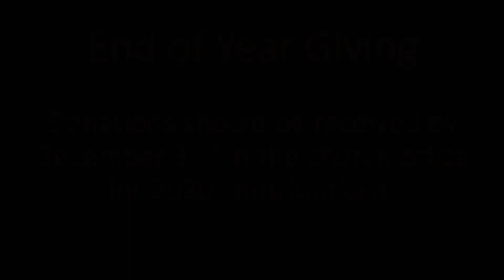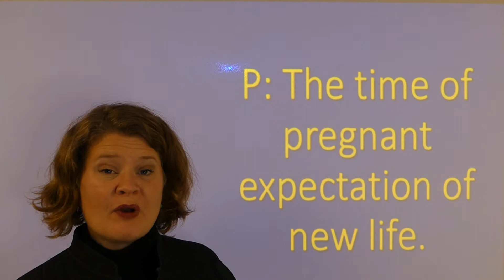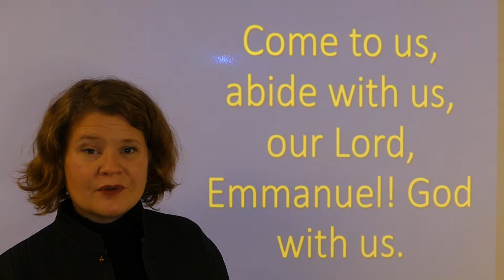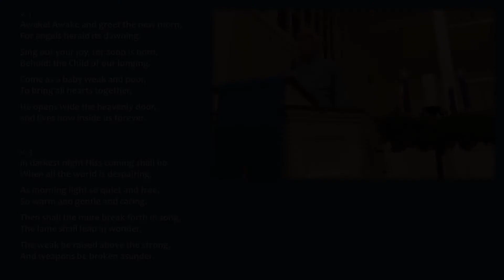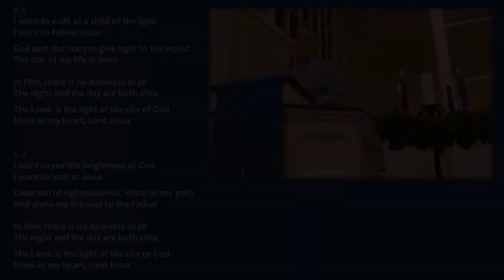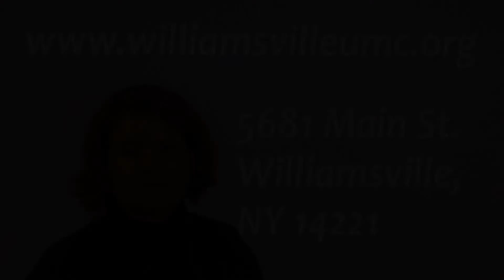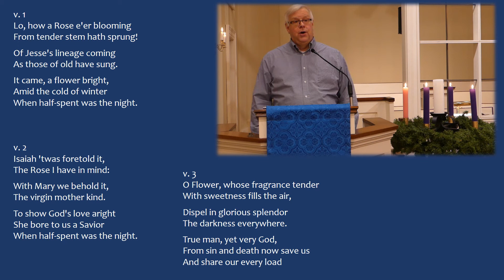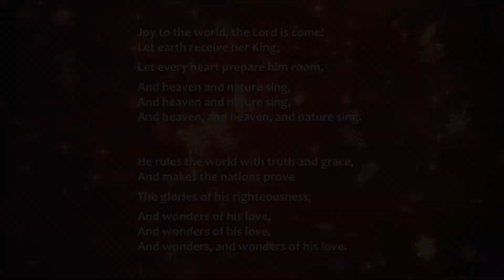Worship, December 20, 2020, "Incarnation: Light of the World"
Our Advent worship series "Incarnation: Rediscovering the Significance of Christmas", concludes this week with a theme of "Light of the World."

For more about Williamsville United Methodist Church in Buffalo, NY visit our